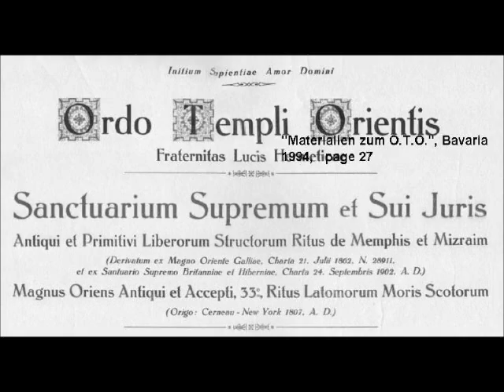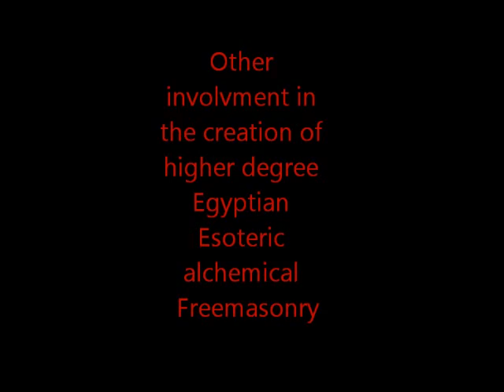Hermetic Order of The Golden Dawn/O.T.O/Theosophical Society Masonic connection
Hermetic Order of The Golden Dawn, O.T.O. , Theosophical Society , Ancient and Primitive Rite of Memphis Misraim, Masonic connection.

Originally made by Occullticscience33.

 Not RobinMFisher